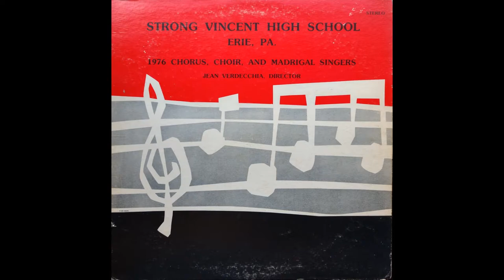Strong Vincent High School Chorus 1976 (FULL ALBUM)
(Girls Chorus)
Blessing, Glory and Wisdom

Sam Was a Man (3:10)

A Girl's Garden "Frostiana" (5:25)

(Madrigal Singers)
Miserere Mei (9:02)

O Occhi, Manza Mia (10:36)

(Concert Choir)
Hodie Christus Natus Est (11:50)

Hallelujah Chorus from the Messiah (13:42)

Make a Joyful Noise (17:49)

He, Watching Over Israel "Elijah" (20:50)

Prayer "Alceste" (24:14)

Elijah Rock (27:20)

Liebeslieder Waltzes, Op. 52 No. 2 (29:19)

Liebeslieder Waltzes, Op. 52 No. 4 (30:05)

Liebeslieder Waltzes, Op. 52 No. 9 (30:46)

Liebeslieder Waltzes, Op. 52 No. 11 (33:14)

(Credits)
Directed by Jean Verdecchia

(CONCERT CHOIR)

SOPRANO: Lori Askounis, Joyce Atkins, Sandy Benson, Karen Bowlby, Linda Brown, Jeanette Calao, Sandy Carpenter, Rose Dascanio, Linda Fisher, Debra Garver, Mildred King, Kim Kloss, Jane Kutruff, Mary Jo Martin, Peg McAllister, Julie Qualtiere, Adriane Robinson, Michelle Sherman, Diane Stough, Lori Swanson

ALTO: Mary Lee Balsiner, Sally Barron, Virginia Bartels, Deborah DeDad, Janet DeWalt, Lori Gornall, Judy Kneller, Patricia Miller, Susan Polatas, Paula Post, Patricia Rudy, Elizabeth Sackett, Dorothy Wells

TENOR: James Barcio, Fred Droney, Kenneth Morris, Barbara Sebring, Paul Thompson, Vicki Zellefrow

BASS: Tim Antolik, Edward Armes, Richard Briglia, Howie Hallock, Michael Hanks, Jim Mortone, John Strobel, William Skelly, Roy Strobel, Matt Tregaser, William Vogt, John Wells, Don Wheeler

(GIRLS CHORUS)

SOPRANO: Lori Alexander, Catherine Amon, Nancy Arrington, Joyce Atkins, Suzette Berry, Cheryl Crosby, Bernadette Dayton, Helen Ellis, Betty Fraley, Linda Gaeckle, Jane Kuttuff, Susan Malovich, Demitta Miller, Lela Nicholson, Mildred Owens, Julie Qualtiere, Kimley Smith, Margaret Stoops, Diane Stough, Lori Swanson, Briana Szuba, Sheila Thomas, Ruth Tolbert, Mary Ann Tupek, Jo Ellen VanScoter

ALTO: Learlie Arrington, Denise Beard, Jan Deutsch, Sherry Field, Sharon Gambill, Jan Howard, Valerie Keyes, Sandy Kwiatkowski, Kathy Mello, Kim Nolan, Felicia Polchlopek, Paula Post, Patricia Rudy, Marianne Ryan, Deborah Sansone

(STUDIO)

ACCOMPANISTS: Howard Lyon, James Crumbly

RECORDING: David C Kunz